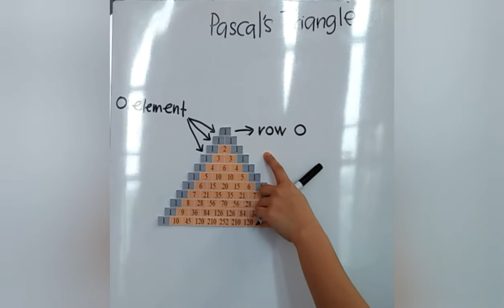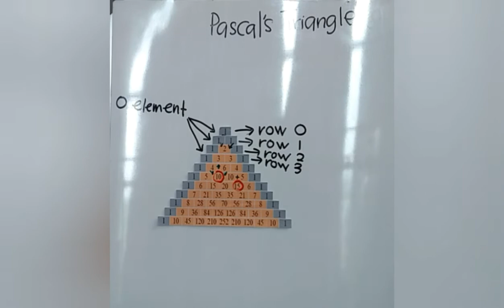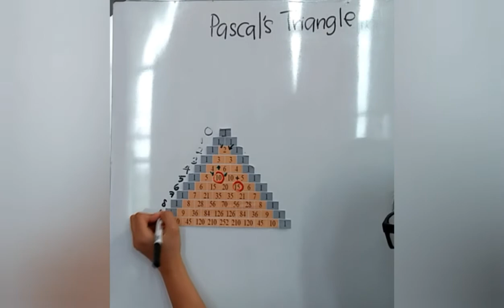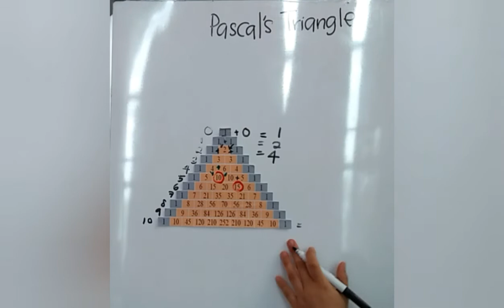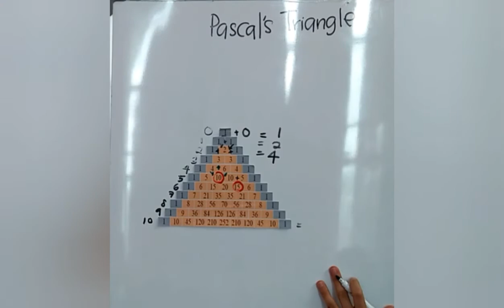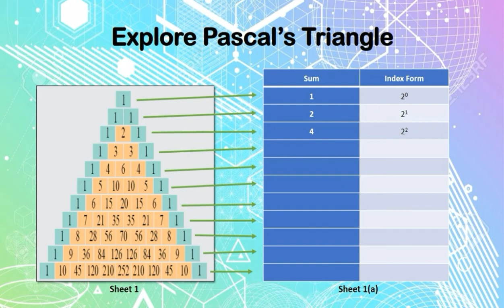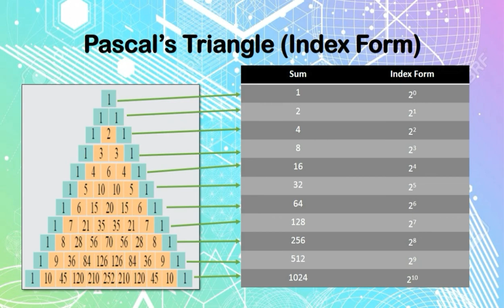Part 2: Activity Plan 1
Pascal's Triangle